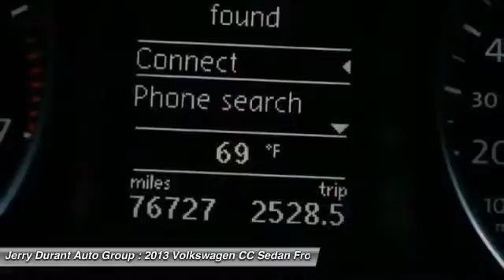2013 Volkswagen CC Weatherford TX QDE507639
2013 Volkswagen CC Sport Plus

All of our vehicles go through an extensive inspection to make sure they will pass Jerry's quality testing, mechanically, interior and exterior. This Volkswagen includes: MAT KIT Floor Mats BLACK, V-TEX LEATHERETTE SEAT TRIM Premium Synthetic Seats REFLEX SILVER METALLIC *Note - For third party subscriptions or services, please contact the dealer for more information.* Rest assured when you purchase a vehicle with the CARFAX Buyback Guarantee, you're getting what you paid for. At Jerry's Pre-owned II we strive to give you the best possible vehicle at the best possible price with a relaxed and no hassle shopping experience. each and every time.